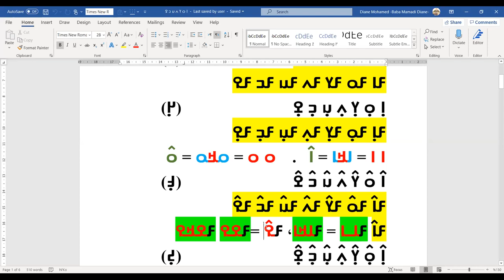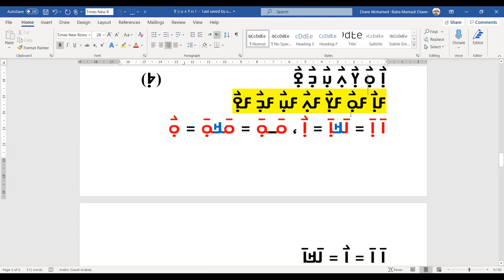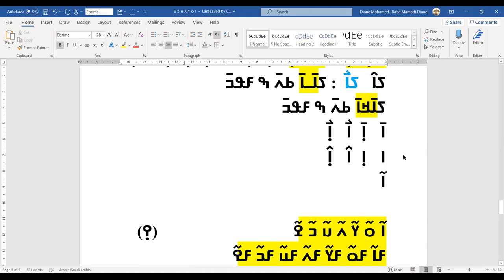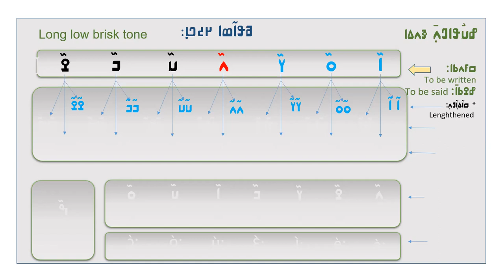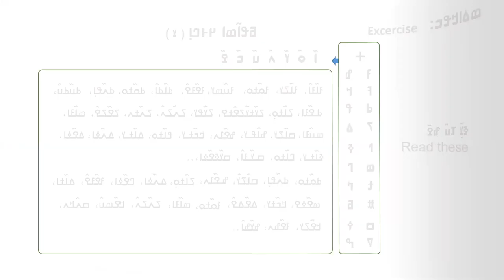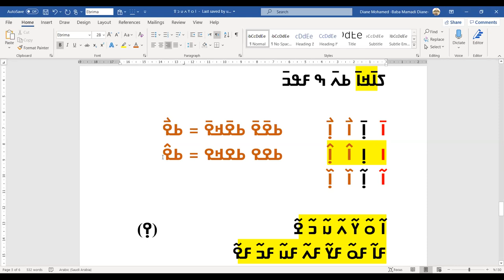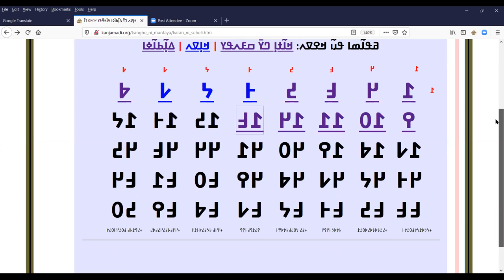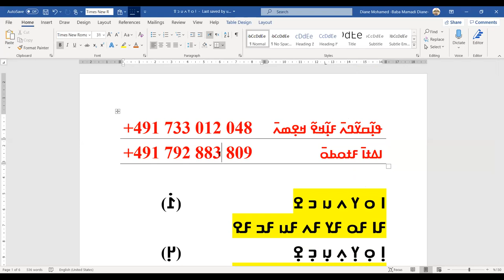ߞߊ߲ߡߊߖߌ߯ ߟߊߓߙߊ߬ߣߍ߲ ߝߎ߯ߟߊߣߍ߲ߕߌ߮ ߥߟߊ߬ߘߊ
ߞߊ߲ߡߊߖߌ߯ ߟߊߓߙߊ߬ߣߍ߲ ߝߎ߯ߟߊߣߍ߲ߕߌ߮ ߥߟߊ߬ߘߊ ߀߅/߂߇/߂߀߂߀ ߥߎ߬ߙߊ ߟߊ߫